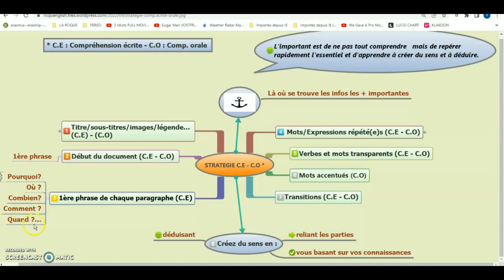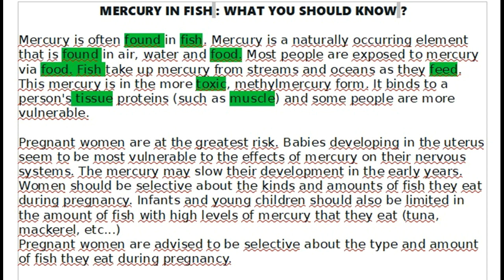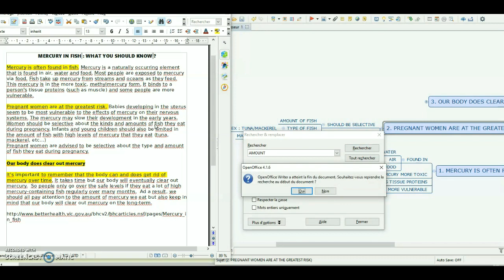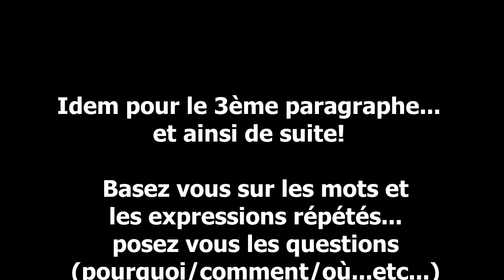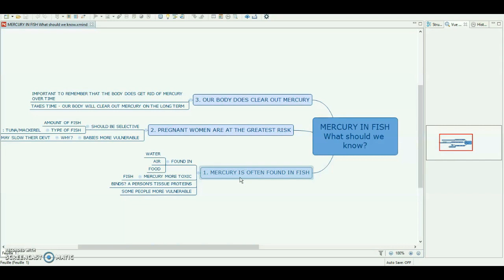3 COMMENT REMPLIR SA CARTE MENTALE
Explication : comment remplir sa carte mentale et créer du sens !